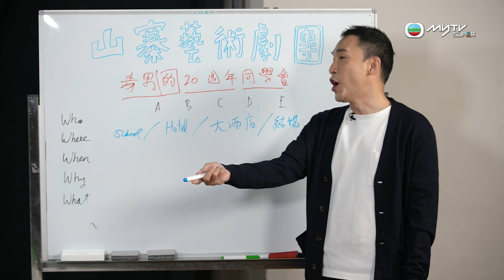SUPER FIVE．山寨劇團即興創作搞笑兇殺劇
今次《SUPER FIVE》五位主持跟泰臣學做舞台劇，但佢哋竟然天馬行空到將「毒男的20周年同學會」演到變成搞笑兇殺劇。麥大力由型男機師變成眼鏡毒男，最後仲變埋「消毒男殺手」，因為佢用消毒液殺人，連泰臣都睇到忍唔到笑！

myTV SUPER 5周年快樂Triple Up，《SUPER FIVE》下星期五再有更新！